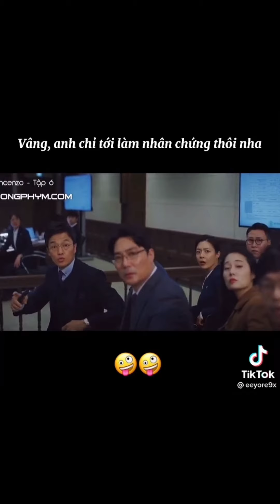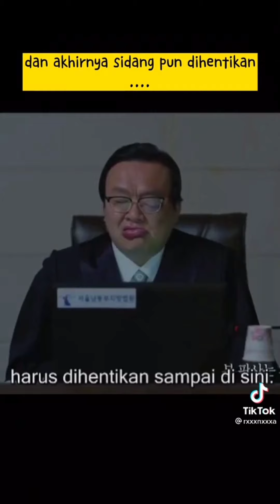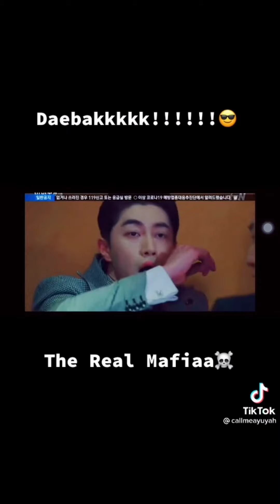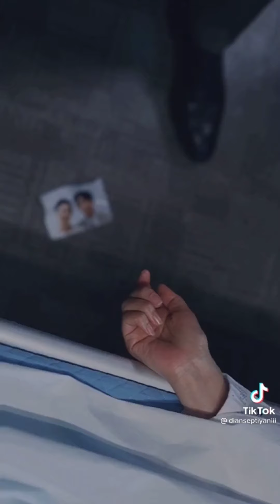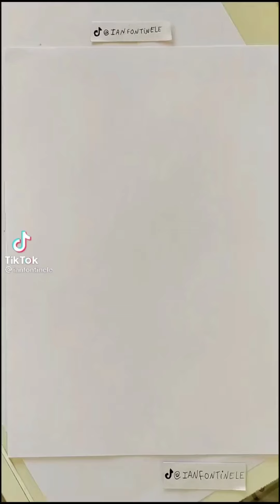VINCENZO CASSANO TIKTOK COMPILATION